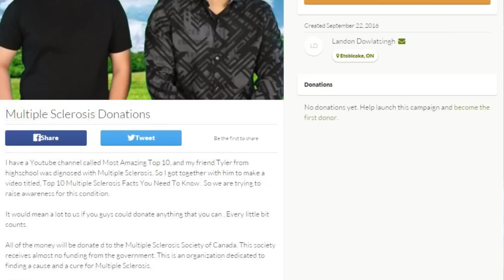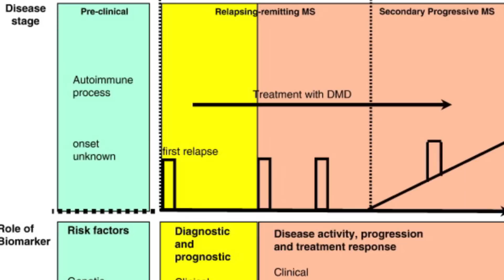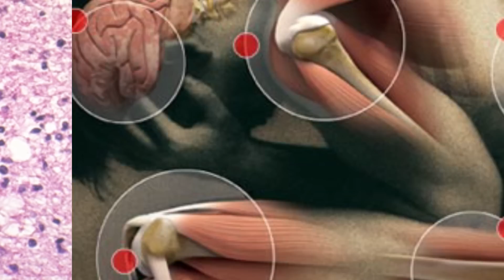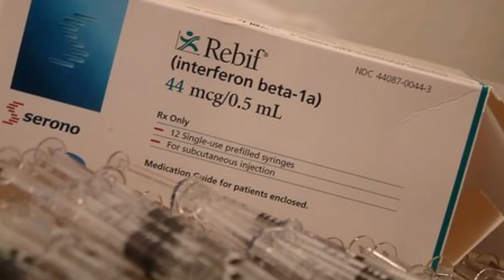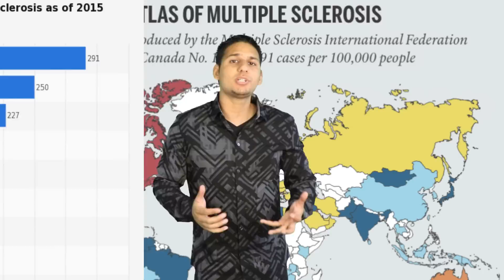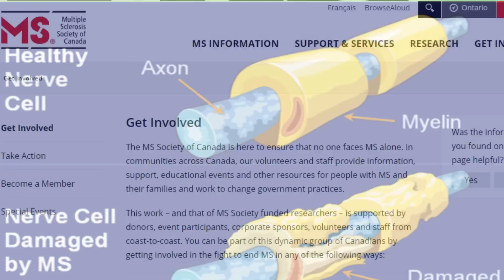Top 10 Multiple Sclerosis Facts You Should Know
Multiple sclerosis (MS) is a demyelinating disease in which the insulating covers of the nerve cells in the brain and spinal cord are damaged.

It would mean a lot to  us if you  guys could  donate anything that you can .  Every little bit counts.

All of the money will be donated to the Multiple Sclerosis Society of Canada.  This society receives almost no funding from the government.  This is an organization  dedicated  to finding a cause and a cure for Multiple Sclerosis.

2408 Lakeshore Blvd W.

VIDEO EDITED BY:
Ryan Wazonek

PRODUCED BY:
Liam Collens

POST PRODUCTION:
Sasha Wood